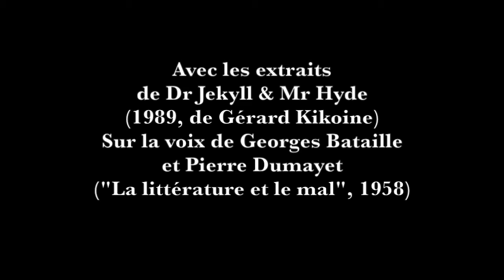Détournement Bataille Célia Guenard Julie Hamelin Lucas Van Der Hecht Eartsup DMU production